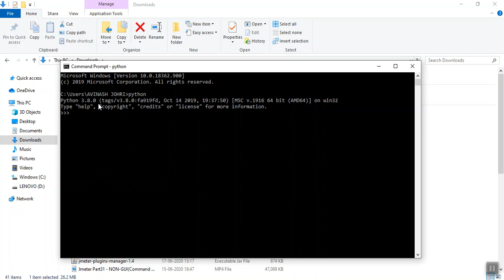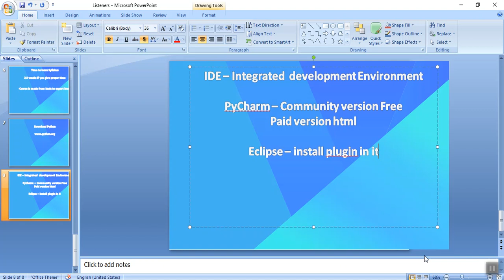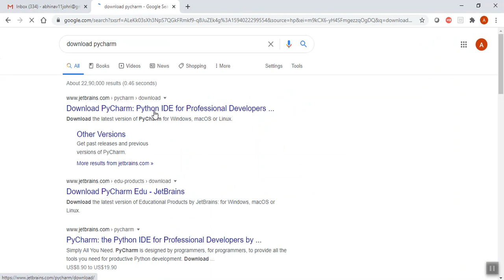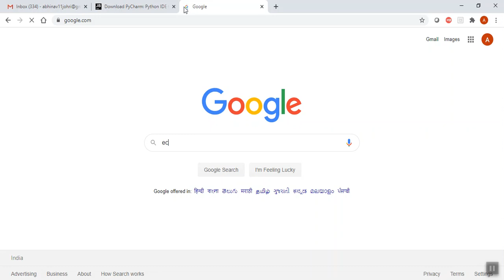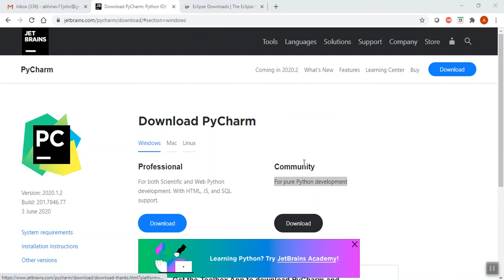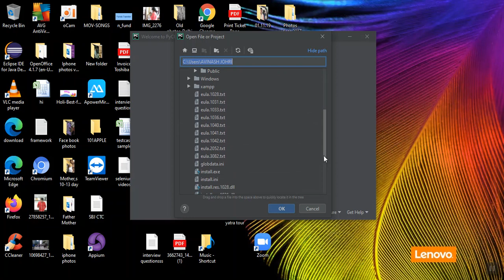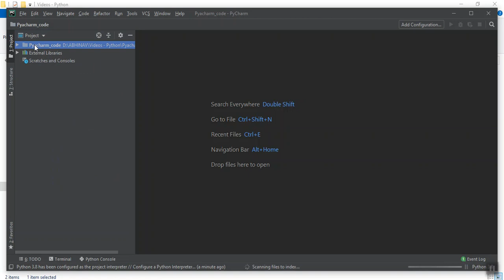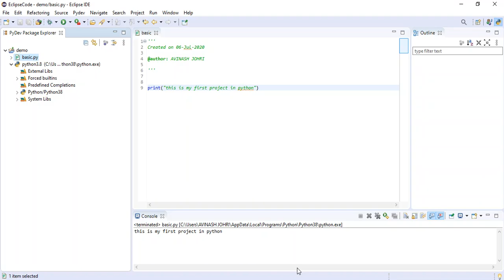Installation Python, Eclipse and Pycharm Part 2